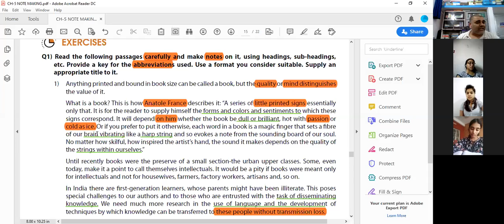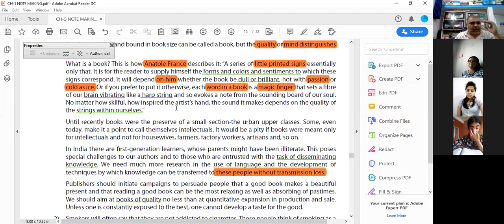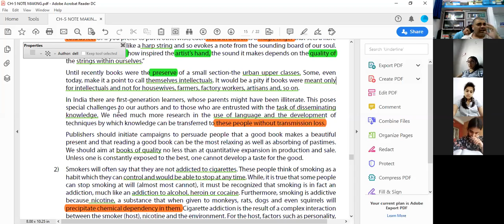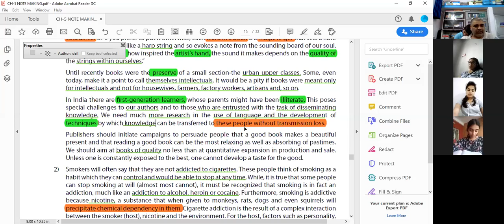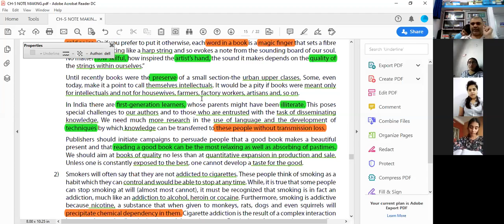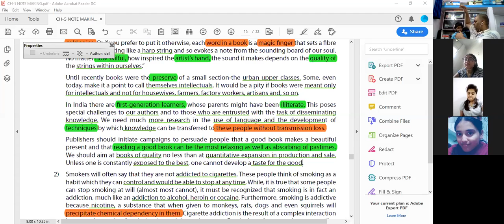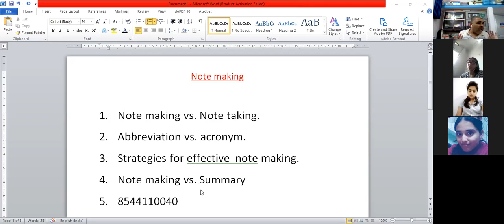CH -5. NOTE MAKING EXERCISE -VI # BCR CA FOUNDATION.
BY CS SANTOSH SIR